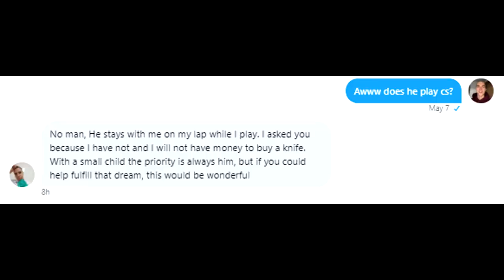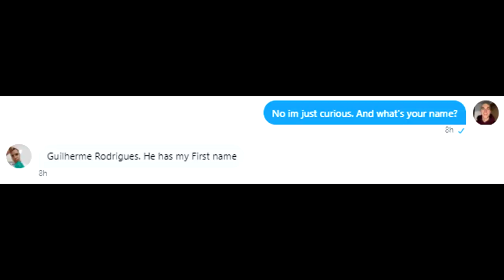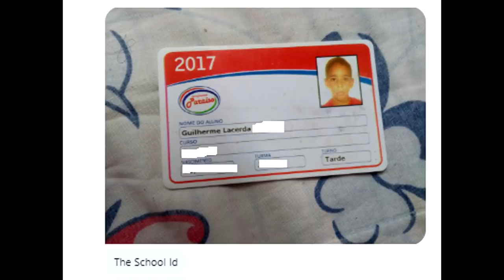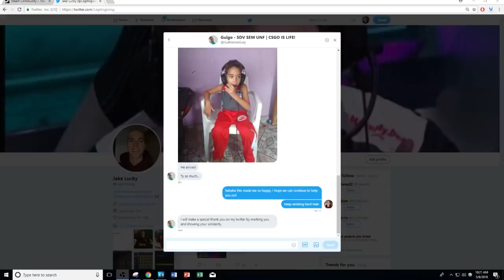Skin Worthy Stories Episode #1 - The Best Nurse in Brazil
For every episode that breaks 500 likes, I will give a knife to Guilherme and his son.